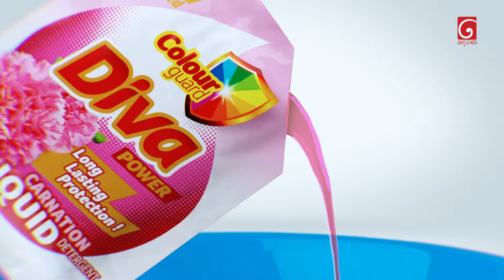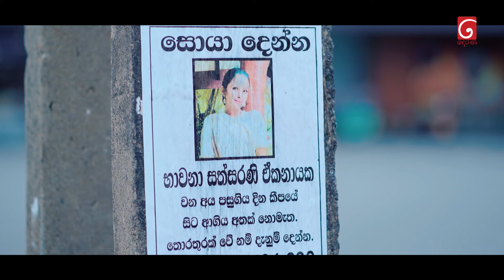එයා හොඳින් ඇති | Prarthana